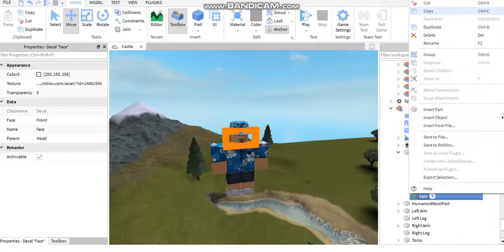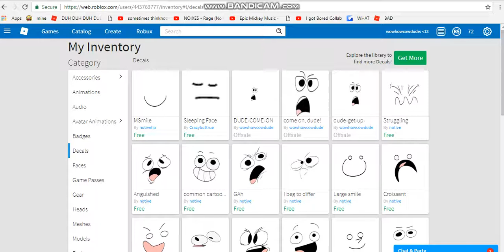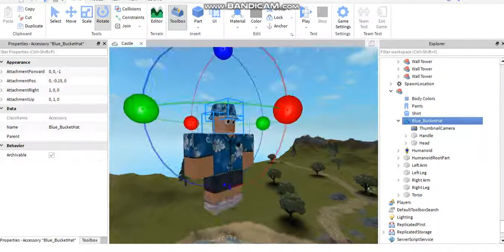Roblox Studio Tip!